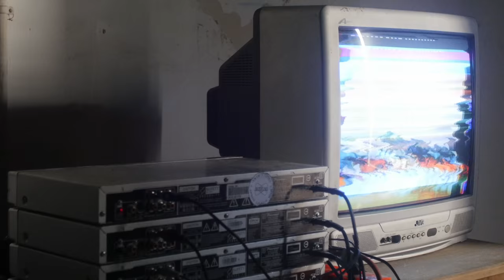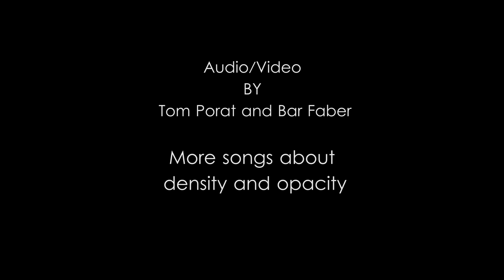תיעוד תערוכה תום פורת בר פבר - בגבירול